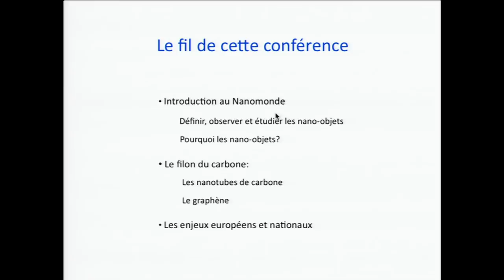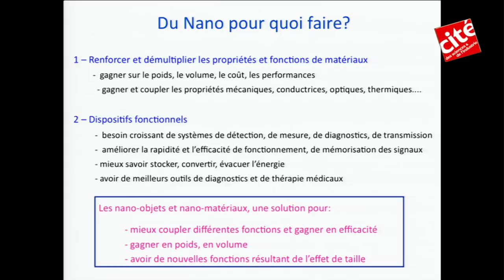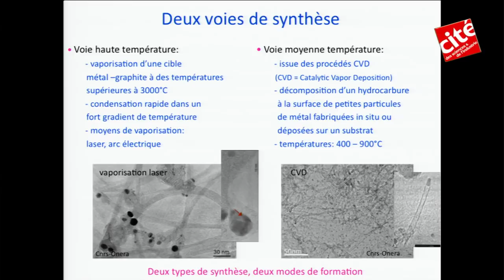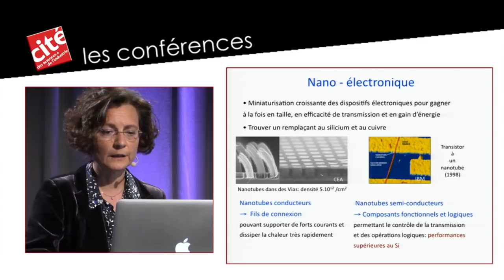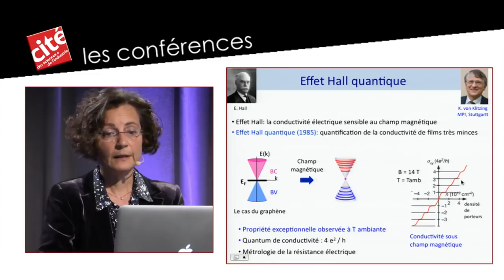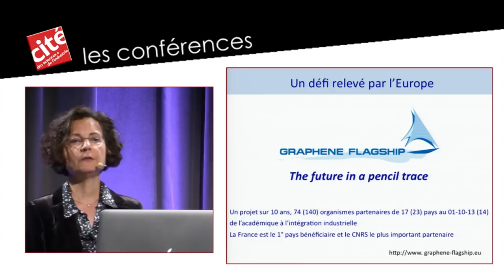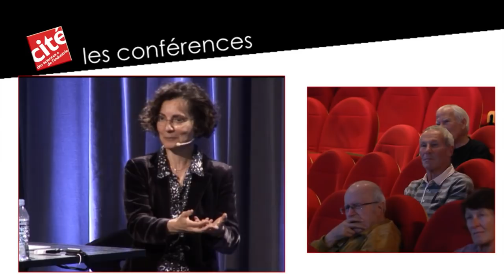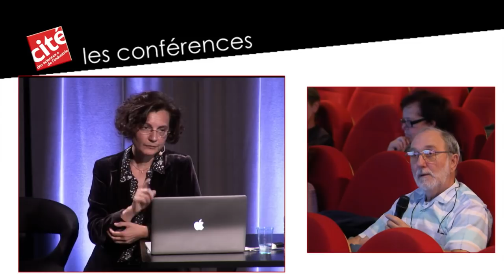Nanomatériaux : une mine de propriétés nouvelles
Le futur serait à la pointe de nos mines de crayons. Lorsque les scientifiques ont réduit le graphite, le constituant des mines de crayon, à une simple couche monoatomique, ils ont découvert le graphène et des nanotubes, avec à la clé de nouvelles propriétés et de nombreuses applications potentielles, allant de l’électronique à la fabrication d'écrans souples.

Rencontre avec Annick Loiseau, physicienne, directrice de recherche à l’Office national d'études et de recherches aérospatiales (Onera), Laboratoire mixte d'étude des microstructures (Lem/Onera-CNRS). Cycle "La matière : des propriétés insoupçonnées".

Crédits : EPPDCSI-2014.